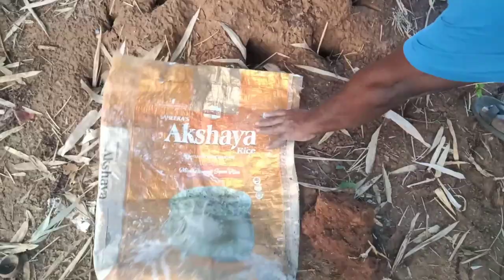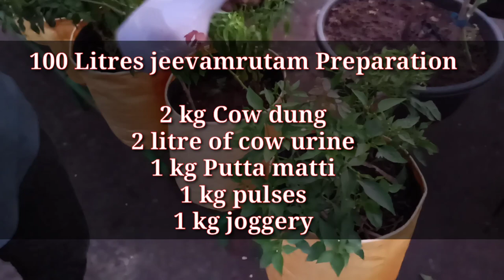jeevamrutam preparation in Telugu|liquid fertilizer for plant|jeevamrutam uses by gowrigarden telugu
jeevamrutam for plants|Terrace garden fertilizer|jeevamrutam preparation

Note:
In this video we are told how to grow a plant. It has been stated how much fertilizer should be given to it

ఈ వీడియో లో మొక్కని ఎలా పెంచాలి అని చెప్పడం జరిగింది.
ఎలాంటి ఎరువు ఇవ్వాలి అనేది చెప్పడం జరిగింది

Product list :-

for any doubts follow on